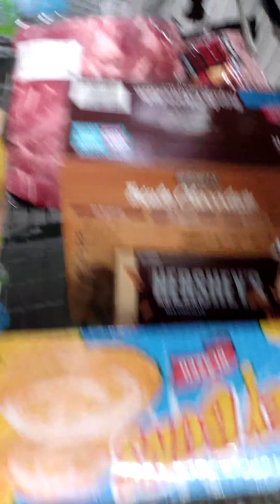SAM CLUBS Quarrintine Shopping Part I